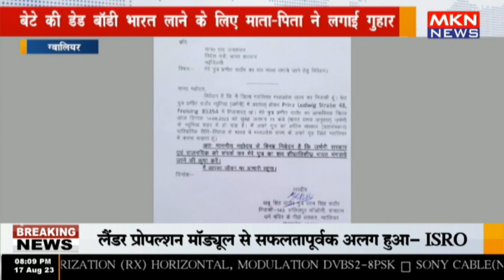ग्वालियर - बेटे की डेड बॉडी भारत लाने के लिए माता पिता ने लगाई गुहार